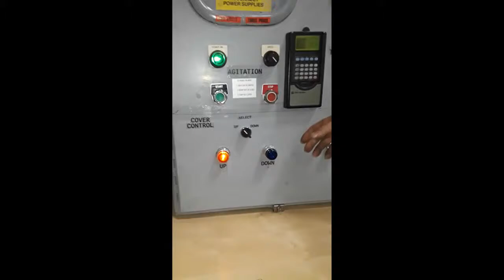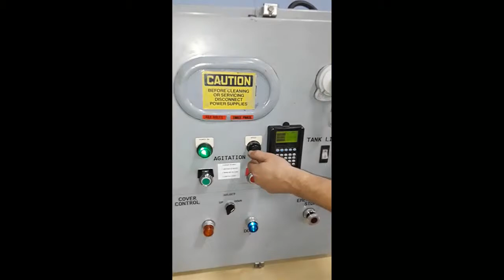Olsa 850 Liter Mixing Skid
Olsa 850 Liter Mixing Skid - Listing 709665

EQUIPMENT DESCRIPTION
National Board Number: 59

Shell/Vessel:
MAWP: 324 KPa @ 156°C
MEXTP: 441 KPa @ 156°C
MDMT: -10°C @ 324 KPa

Jacket:
MAWP: 441 KPa @ 156°C
MDMT: -10°C @ 441 KPa
Control panel with automatic cover lifting and variable speed mixing
Allen Bradley Powerflex 70 5HP VFD for mixing control

TEST RESULTS: Customer reports that this homogenizer is a fully functional mix tank with automatic cover lifting and variable speed mixing. It has a custom built, wall mountable control panel. All necessary proximity sensor safeties are installed and functional. The tank and jacket is air tight and ready for a homogenizer pump and a vacuum pump if desired. The 4" butterfly valve on the bottom of the tank needs a new seal, (readily available)